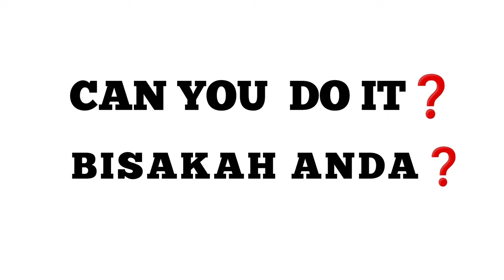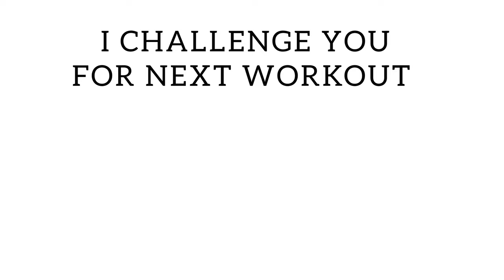5 MIN GLUTE WORKOUT || Booty Pump ...